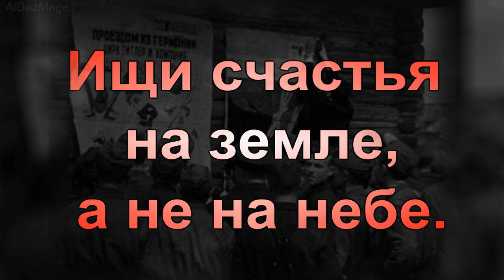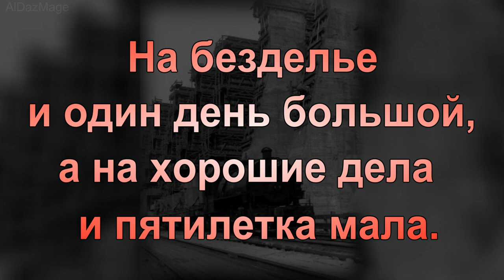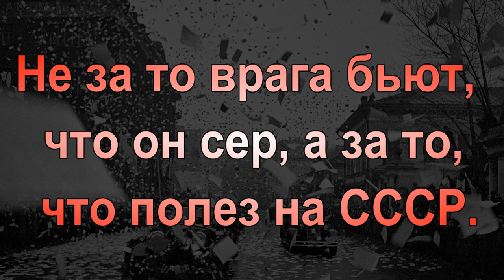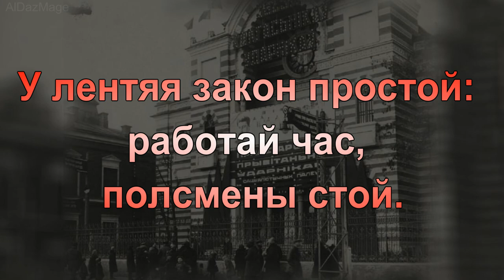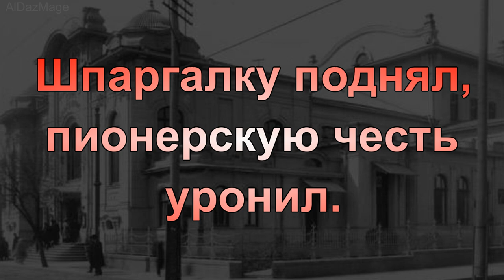пословицы и поговорки из СССР. часть 2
Союз Советских Социалистических Республик — государство в Евразии, существовавшее с 1922 года по 1991 год.